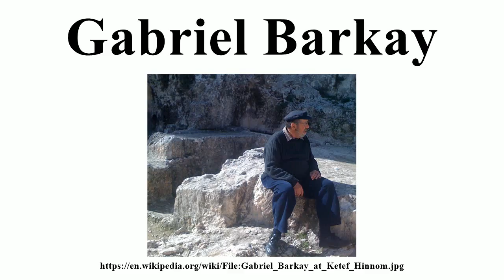Gabriel Barkay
Image-Copyright-Info
Author-Info:   Ori229

Image-Copyright-Info